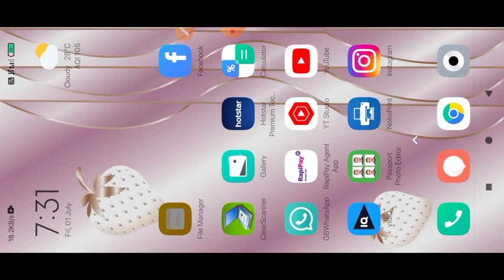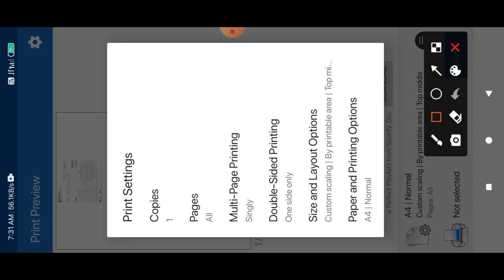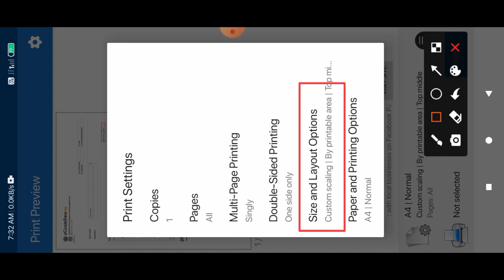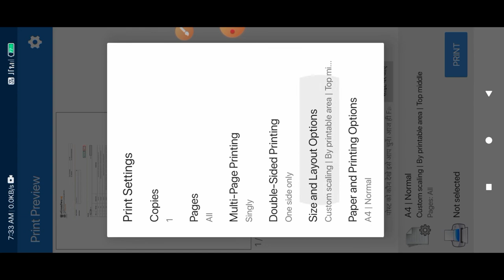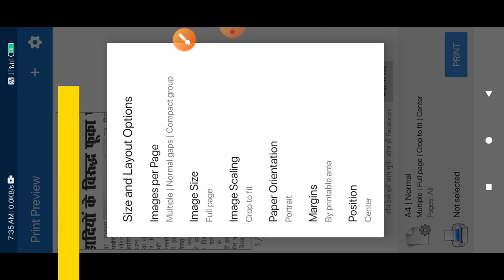Noko Print App se PDF ka size bada or chhota kaise kren/pdf ya image ka size chhota bada kaise kren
1.noko print app se pdf kaise print kren
2.noko print app se pdf ka size chhota bda kaise kren
3.noko print app se image ka size chhota ya bda kaise kren
4.noko print app se print kaise set kren
5.noko print app se pdf kaise nikalen
6.noko print app se pdf kaise print kren
7.noko print app se print kaise nikalen
8.pdf ka size chhota kaise kren
9.pdf ka size bada kaise kren
10.photo ka size chhota kaise kren
11.photo ka size bada kaise kren
12.image ka size chhota kaise kren
13.image ka size bada kaise kren
14.noko print app se pdf ka size chhota ya bada kaise kren
15.noko print app se image ka size chhota ya bada kaise kren
16.noko print app se kisi bhi file ko chhota ya bda kaise kren

hello friends ...is video me apko btaya gya hai ki jo pdf hoti h use noko print app se jb ham print karte h to pdf ka size change kaise krte hain.pdf ho ya photo ,image ya koi bhi file ho to us file ka size chhota ya bada kaise krte hain.

Important Link.